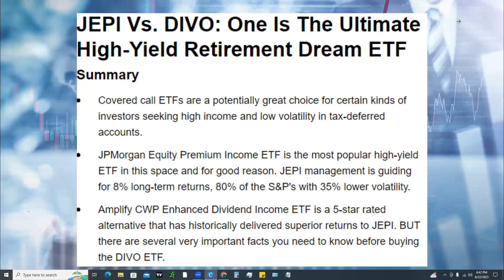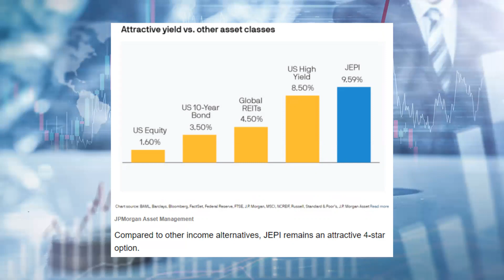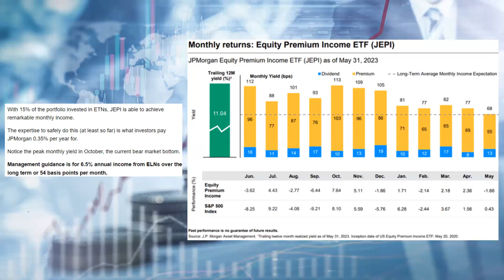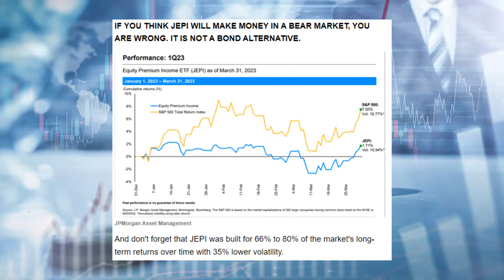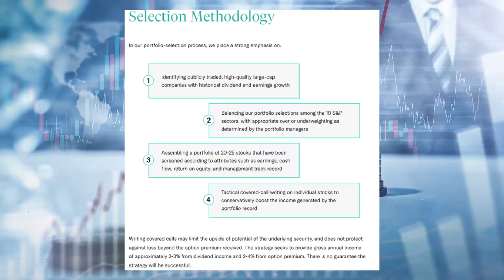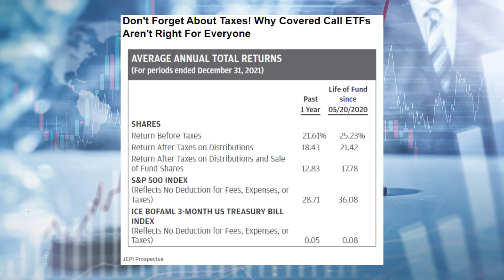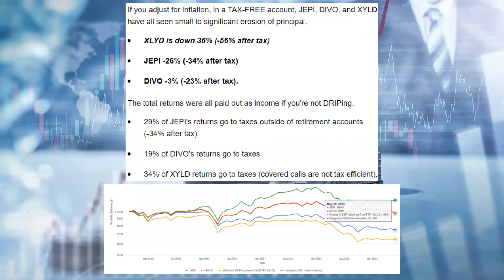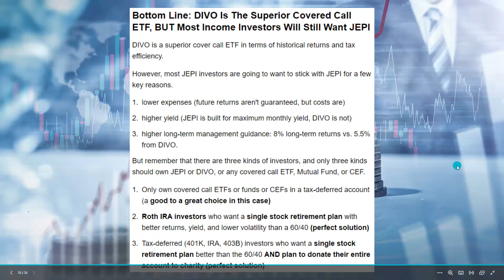JEPI v DIVO - Which ETF Is Best? 🚨SHOCKING ANSWER🚨